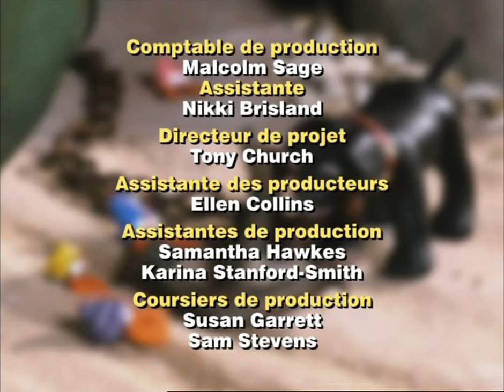Merlin le magichien - "Merlin le roi du château"